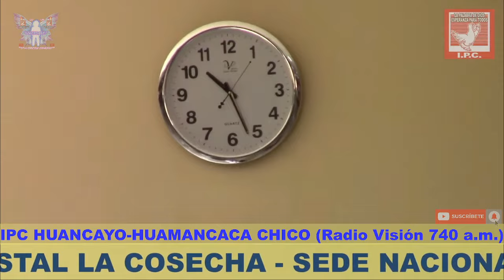IGLESIA PENTECOSTAL LA COSECHA Domingo